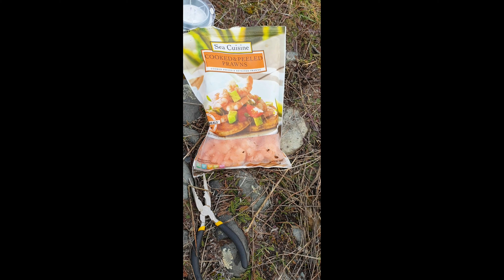Fishing and camping overnight | Pinoy Adventurer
Twizel canal fishing, camping overnight